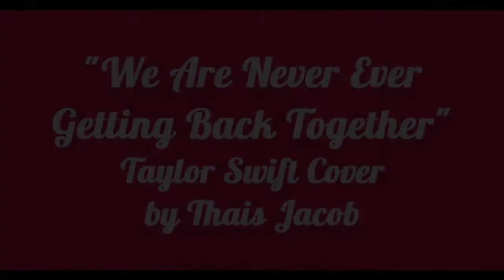We Are Never Ever Getting Back Together - Taylor Swift (Thais Jacob cover)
Heeey!

This is me playing "We Are Never Ever Getting Back Together", by Taylor Swift. I loooooove this song since she released it haha it's so cute!

Hope you all like my version :DD

xxo